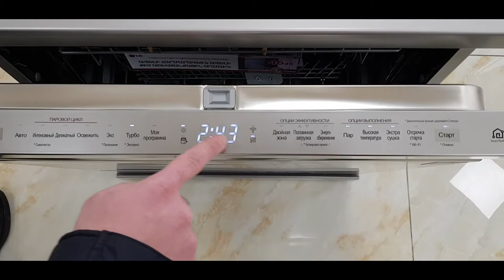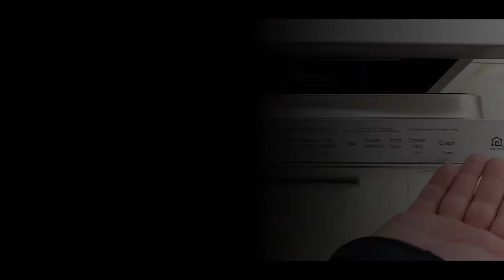LG DFB325HS սպասք լվացող մեքենա